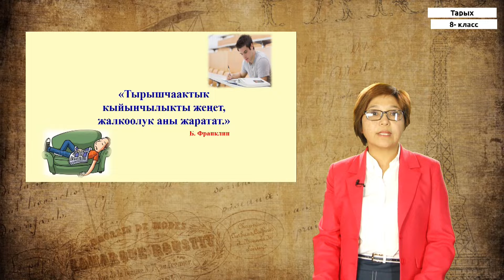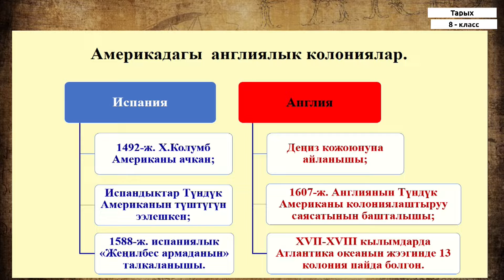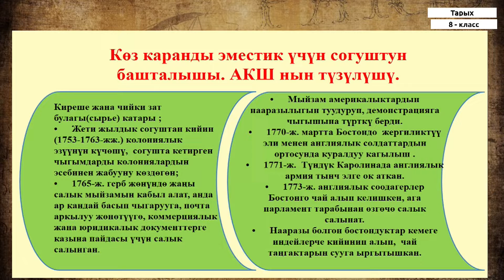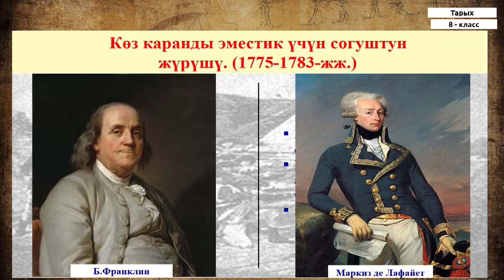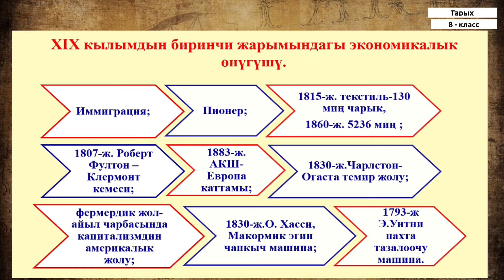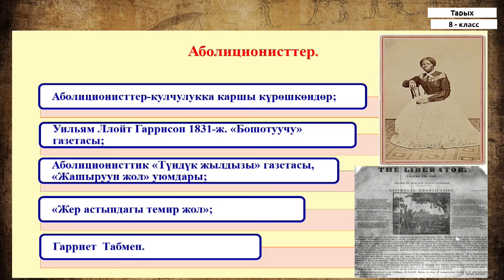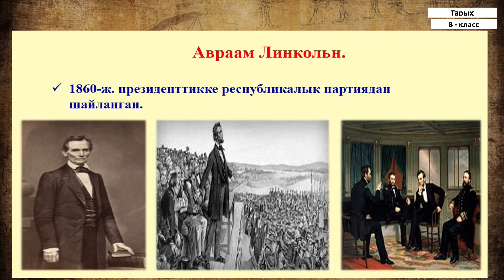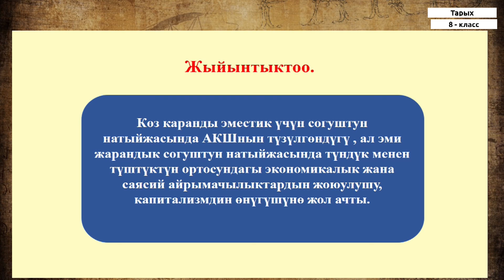8-класс | Тарых | Америка ХVlII - ХIХ кк.